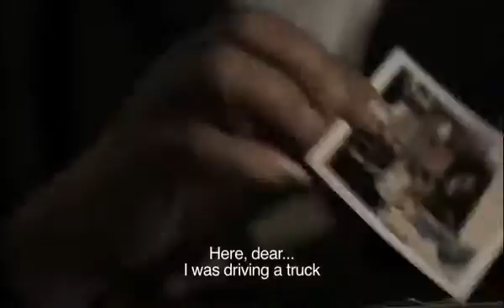Gate #5 - a film by Simon El Habre (Trailer)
A fascinating look at the lives of those working at one of Beirut’s busy ports (Rolling Stone Middle East)

Content
They were young, loved adventures and had choices. In the 1960s and 70s thousands of young Lebanese left their villages and searched for a new life in the city – as countless like-minded people around the globe. The port of Beirut, the city’s economic lung and central urban district, provided work for truck drivers - a job that stressed masculinity and became a lifestyle. The income allowed the young men to participate in the vibrant urban life, to enjoy their time at the always busy Burj Square with its many cinemas and restaurants as well as to start families.
During the years of the civil war (1975-90) the drivers were needed to maintain the supply of food, goods, and sometime weapons between the divided sectors of country. Some were humble, others were heroic, yet all were adventuresomeness and felt free.
After the war ended the once popular Burj Square, the city’s centre, was demolished, privatized and rebuild for the affluent. Lebanese economy was reorganized, thus globalized. Today fancy restaurants in the new downtown charge in Dollar and sometimes in Euro.
The truck drivers’ universe shrunk to the port where they offer their skills as day laborers now. Yet mostly they kill time and take long journeys in memory. One of them, Najm El Habre, is too sick to join his friends. He found a different way to carry on.
Simon El Habre, Lebanon/UAE 2011, 84 min, Arabic with English subtitles